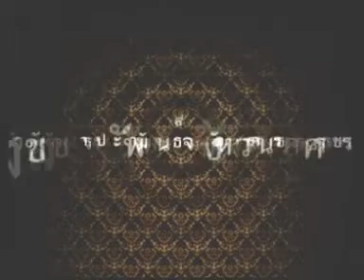29MAR12 THAILAND's NEWS ; PART10